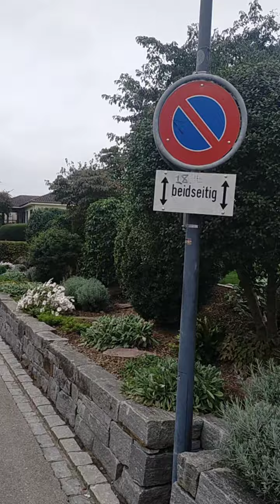My Town in Swiss